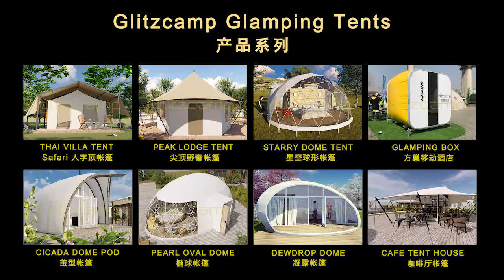An Exotic Glamping Adventure - the Middle East Desert Resort by Glitzcamp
Have you ever dreamed of glamping out to the remote and mysterious desert land?
If so, why not start your glamping adventure now with Glitzcamp, especially when the luxury desert glamping resort is ready to offer a comfy accommodation?